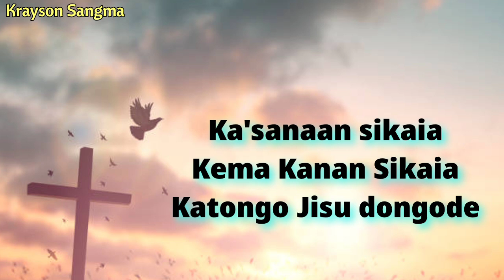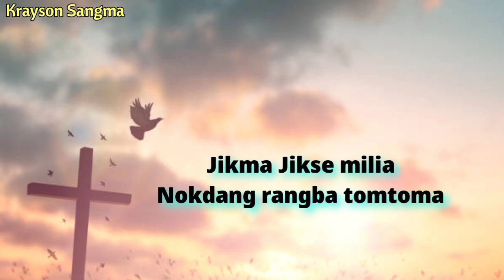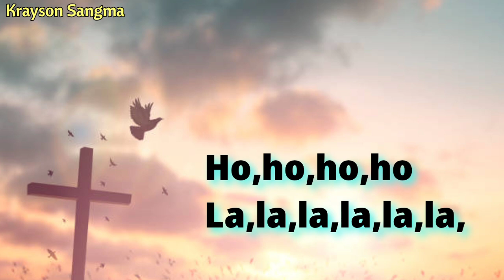Chrok Naan Sikaia Kusi ongnan sikaia//New Garo Gospel Lyrics song 2024//Singer Krayson Sangma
A'chik Warship Song Lyrics gospel Lyrics song gospel
A'CHIK WARSHIPS
New Garo gospel Lyrics song
New Garo video Dance
New garo gospel cover Dance 2024
New Garo gospel Cover Dance2025
Garo video Dance
Garo Virel Video
New Garo Virel video Dance song
Garo gospel Lyrics Warship song
New Garo Warship song Video
2024 ni Video
Garo video
Garo song
A'chik git garo gospel Lyrics cover song
Garo Lyrics gospel
Garo gospel
Garo Video Cover song

Ia Angni gitko ongija chanchinabe kasapae angade changpaja ne Ripengrang. Aro Upload kapanabe ne,,

          *Nisuwengipa sakatikon mitela *